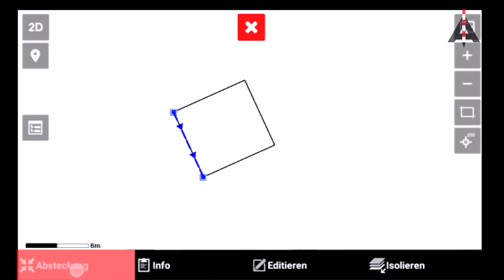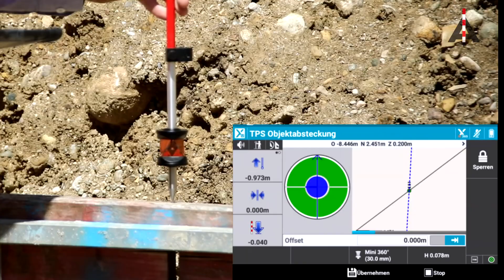Schnurgerüstabsteckung mit Totalstationen und Software von GeoMax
In diesem Erklärvideo zeigen wir Ihnen, wie einfach Sie mit einer Roboticstation und der Software X-PAD von GeoMax ein Schnurgerüst abstecken können. X-PAD ist die ideale Software für die Vermessung und Bauvermessung. Optimal in Kombination mit der Totalstation oder GPS.

Attenberger, Ihr professioneller Partner für Vermessung und Vermarkung.